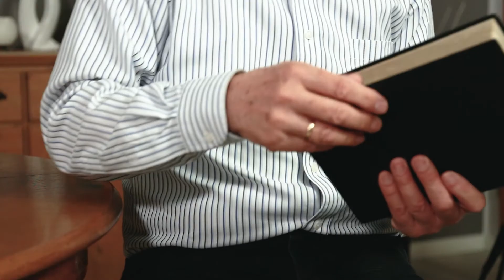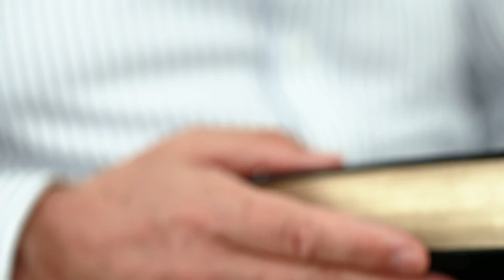Was wird bleiben?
In der Vergangenheit sind gravierende Ereignisse geschehen. Ich erzähle in diesem Video von zwei solchen historischen Ereignissen, beschreibe einige Folgen davon und überlege, was nach dem dritten Großereignis, das wir gerade durchleben, wichtig sein wird.
(Im Video verweise ich auf ein anderes Video. Hier ist der Link dazu